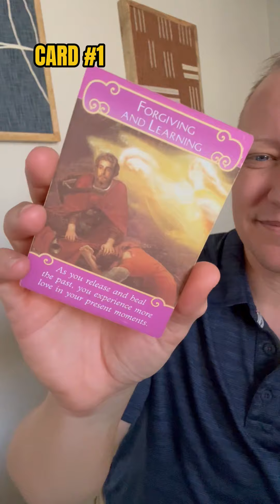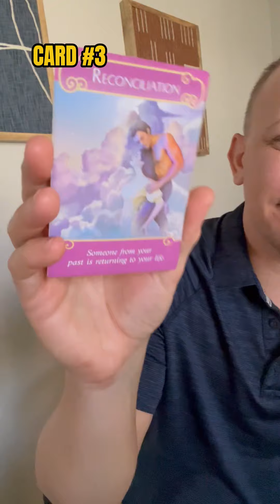Ready to align with your Twin Flame?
Ready to align with your Twin Flame? Trust the process, learn the lessons, and let the Universe bring you together. 🌟💫